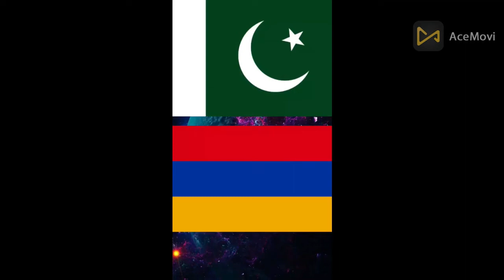i am a slide in team pakistan vs rest of the world